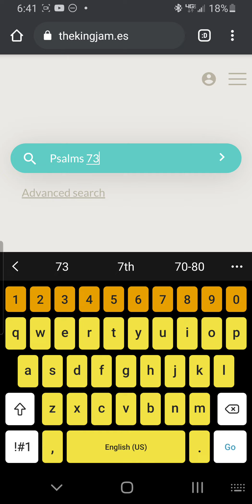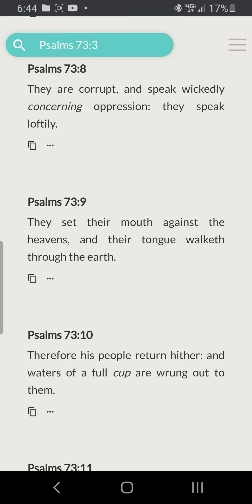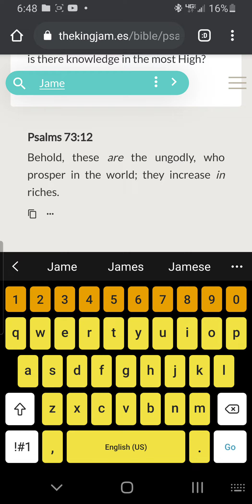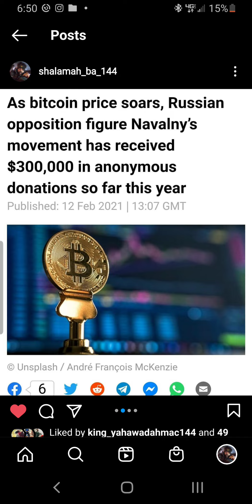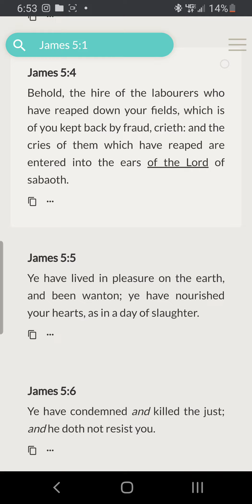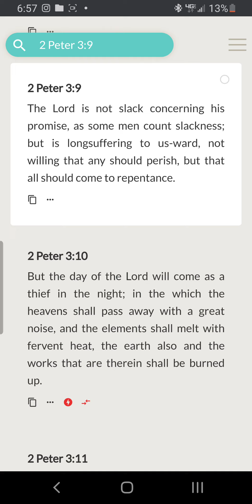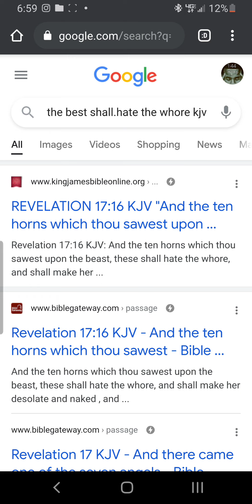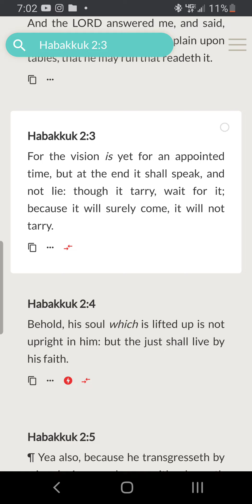The Wicked is Beginning to see their Fall